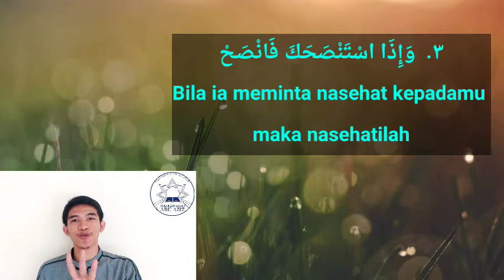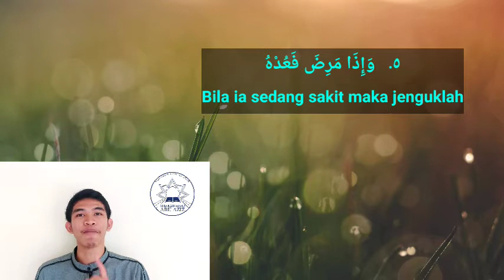SD ABU AZIZ | Mata pelajaran Hadis Kelas 2 "Hak seorang muslim dengan muslim yang lainnya"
Materi pembelajaran Hadis SD Abu Aziz kelas 2 "Hak seorang muslim dengan muslim yang lainnya"